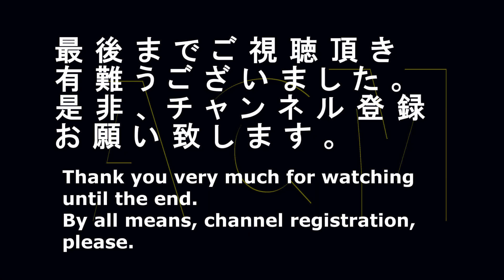「山崎育三郎」が違う歌詞で歌う！！イオンのＣＭ "Ikusaburou Yamasaki" but I sing by different lyrics! Commercial of AEON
「山崎育三郎」が歌詞を違えて歌う「元日ポイントで10倍で♪ 2,3,4日はスクラッチ♪」「イオンへGO♪」！！イオン「お正月」のＣＭです。
"Ikusaburou Yamasaki" but lyrics are changed and sung, "it's 10 times by a New Year's Day point,♪ for 234 days  Scratch♪" "to AEON, GO♪"! A commercial of AEON "New Year's".